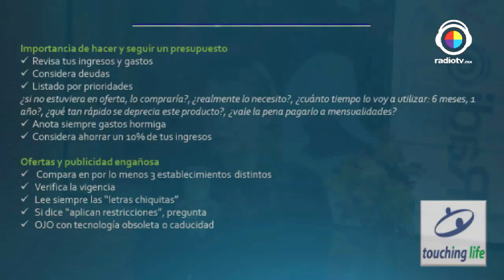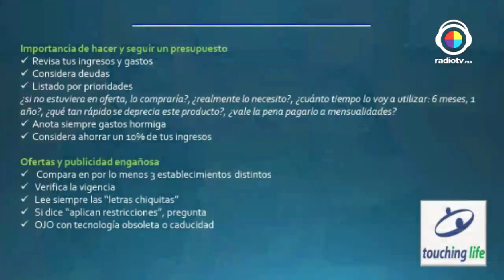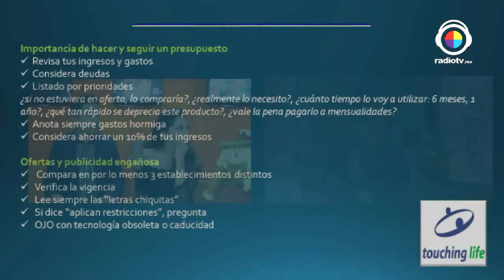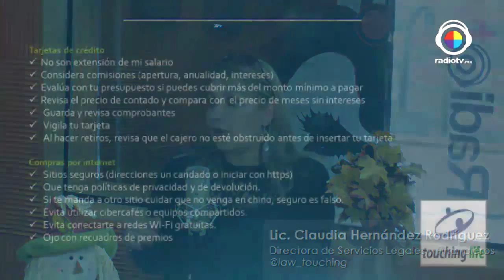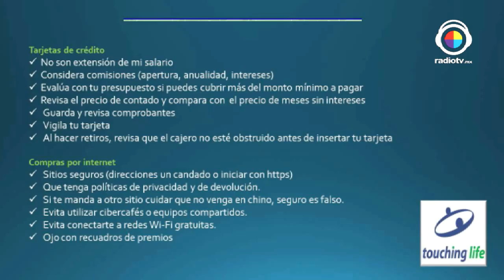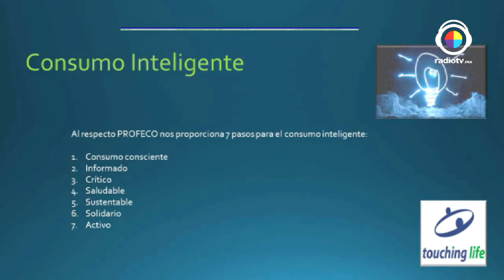Touching Life - Deudas